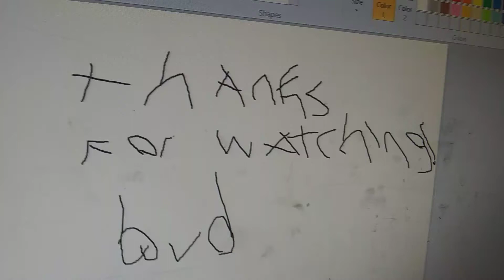My new outro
With Clayface or Real Name Matthew Hagen Or Matt Hagen from Trethebear, DC Batman and Robin Batman The Animated Series The Batman Legacy.